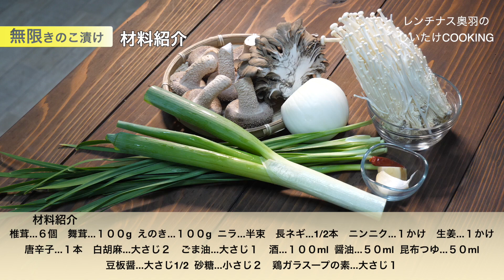【最強漬けレシピ】本当に美味すぎるので家のご飯がなくなってしまうかもしれません「無限きのこ漬け」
椎茸農家の椎茸レシピ
今回は「無限きのこ漬け」です
簡単に作れる上に本当に美味しすぎるので食べ過ぎ注意です

このチャンネルでは椎茸農家ならではの椎茸レシピをこれからも
紹介していきたいと思っています
椎茸は健康にも美容にもいいとされています
「僕たちと一緒に楽しく料理して！美味しく食べて！
健康！そしてキレイになっていきましょう！！」

材料紹介
椎茸　　　　　　　　　６個
舞茸　　　　　　　　　１００g
えのき　　　　　　　　１００g
ニラ　　　　　　　　　半束
白胡麻　　　　　　　　大さじ２
ごま油　　　　　　　　大さじ１
酒　　　　　　　　　　１００ml
みりん　　　　　　　　５０ml
砂糖　　　　　　　　　小さじ２
醤油　　　　　　　　　５０ml
昆布つゆ　　　　　　　５０ml
豆板醤　　　　　　　　大さじ1/2

椎茸レシピ配信情報や、レンチナス奥羽の椎茸に関する情報を配信してます！

フリーBGM
DOVA-SYNDROME